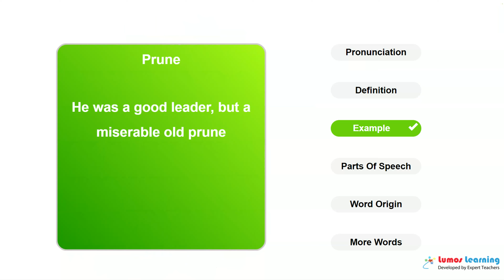PRUNE - Definition, pronunciation, grammar, meaning - Practice grade 8 vocabulary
PRUNE - pronunciation and meaning. This video helps you learn the word PRUNE. It includes pronunciation, spelling, sample sentences, definition and parts of speech. This word is suitable for students in grade 8. There are several grade8 reading passages such as Excerpt from Theodore Maynard's Review of Robert Frost's poetry, which appeared in the New York Times, Sunday, June 27, 1920, that use the word PRUNE. You can learn additional grade 8 words and answer interactive quizzes by visiting